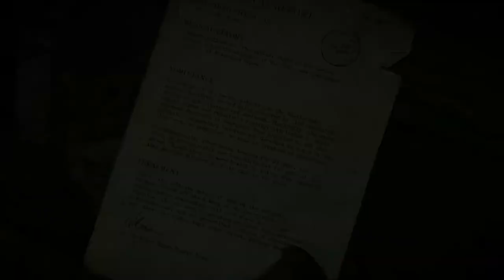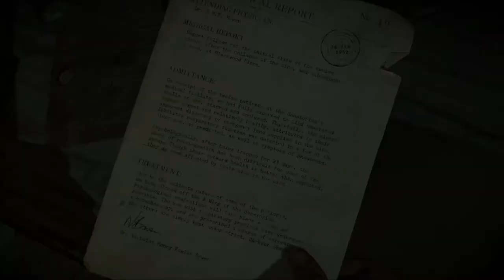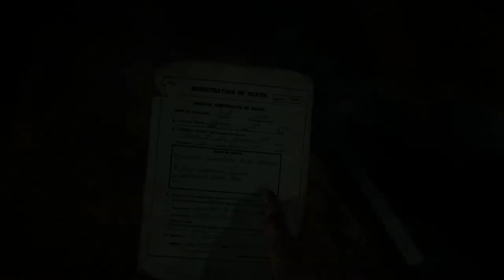Until Dawn: Part 10 - SPOOKY SKELETON - Gameplay / Walkthrough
In part 10 of this Until Dawn Let's Play, Mike reaches the sanatorium while chasing the mystery man. He finds a conspiracy and some spooky skeletons.

Let's Play Until Dawn Part 1! Until Dawn is an adventure survival horror video game developed by Supermassive Games, published by Sony Computer Entertainment for the PlayStation 4. I get scared really easily, which is why I decided to play Until Dawn by Supermassive Games. Player choice plays a very large role in this game, so prepare for some entertaining choices.

More game info:

Until Dawn is an adventure survival horror video game developed by Supermassive Games, published by Sony Computer Entertainment for the PlayStation 4. It was originally scheduled to be released on the PlayStation 3 and feature PlayStation Move support, but in August 2014, the game was reintroduced as a PlayStation 4 exclusive. It was released worldwide in August 2015.

Cast:
Hayden Panettiere as Samantha "Sam", 19 years old, Hannah's best friend. Sam is a diligent, considerate and adventurous member of the group.

Brett Dalton as Michael "Mike" Munroe, 20 years old, Emily's ex and Jess' new boyfriend. Mike is an intelligent, driven and persuasive member of the group.

Rami Malek as Joshua "Josh" Washington, 20 years old, Hannah and Beth's brother and Chris' best friend. Josh is a thoughtful, loving and complex member of the group.

Noah Fleiss as Christopher "Chris", 19 years old, has a crush on Ashley and Josh's best friend. Chris is a methodical, protective and humorous member of the group.

Galadriel Stineman as Ashley, 18 years old, has a crush on Chris. Ashley is an academic, inquisitive and forthright member of the group.

Nichole Bloom as Emily, 19 years old, Mike's ex, Matt's girlfriend and Jess' arch-nemesis. Emily is an intelligent, resourceful and convincing member of the group.

Jordan Fisher as Matthew "Matt", 18 years old, Emily's new boyfriend. Matt is a motivated, ambitious and athletic member of the group.

Meaghan Martin as Jessica "Jess", 19 years old, Mike's new girlfriend and Emily's arch-nemesis. Jess is a confident, trusting and irreverent member of the group.

Ella Lentini as Hannah and Beth Washington, both 19 years old, twin sisters, Josh's sisters. Hannah has crush on Mike and is Sam's best friend. Hannah got pranked by her friends and is considered missing along with her sister Beth.

Peter Stormare as Dr. Alan Hill, a psychiatrist who interviews a mysterious patient between chapters.

Larry Fessenden as Victor Milgram, an unstable man wanted by police for making threats of vengeance against the Washington family.